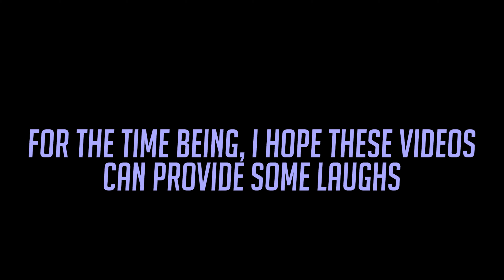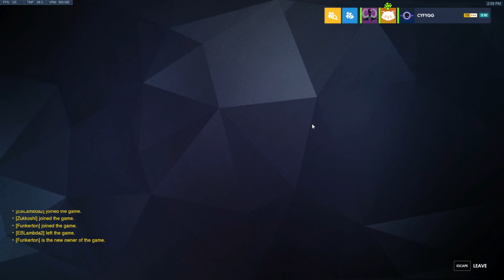some tomfoolery before overwatch 2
overwatch 2 is so close that i can taste it

hi

so something i reevaluated from the last video was the censoring of our actual names. i have a fear and paranoia of accidentally doxxing my friends and id rather not worry or risk it at all. after talking with them about it ive made the decision to just not give a crap when it comes to first names only. everything else will be cut and or censored. so hi. im justin. im playing with my friends shannon and philip in the video.

thanks again to shannon for letting me steal her content

(especially her tiktok)

philip has no socials to promote as of now but hes a cool dude and funny